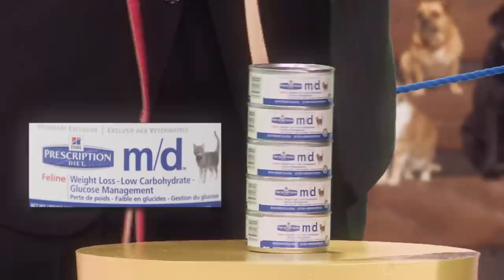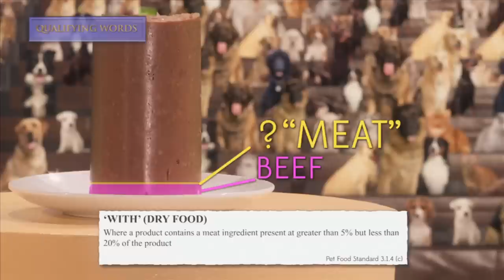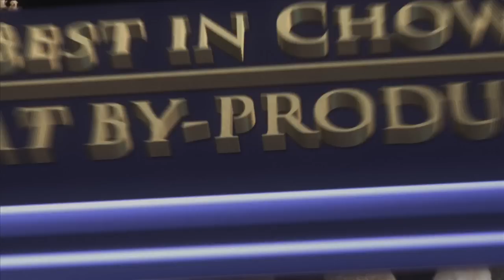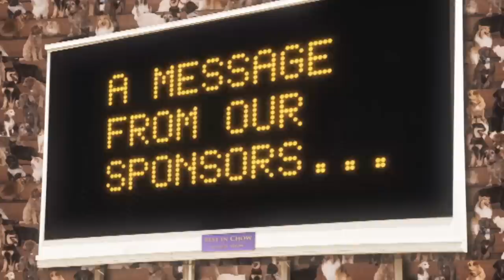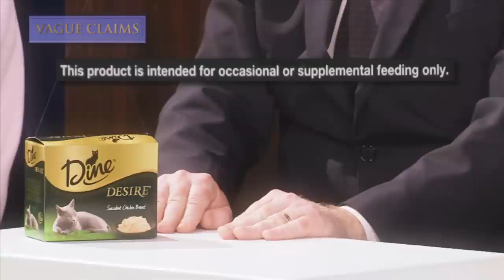Best In Chow | The Checkout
Zoë Norton Lodge looks at which pet foods are Best In Chow. Guest stars include Cat Stevens and Rene Descat.